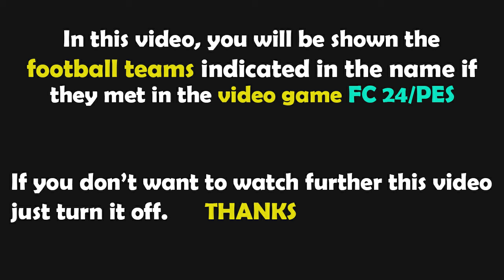FC 24 Gameplay | West Ham United vs SC Freiburg | Europa League - 2023/2024